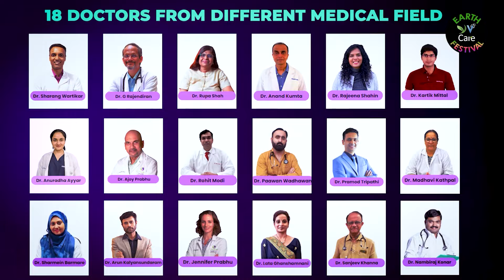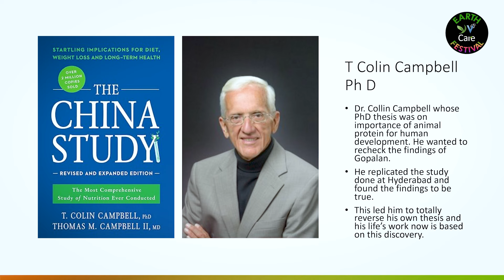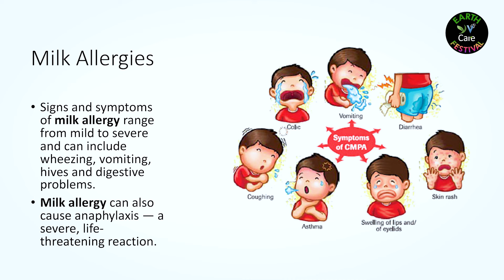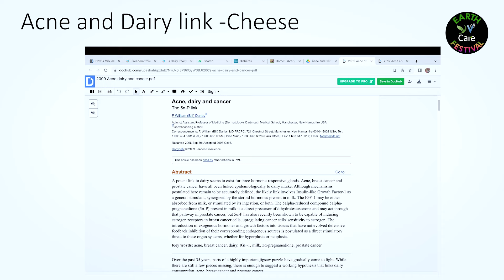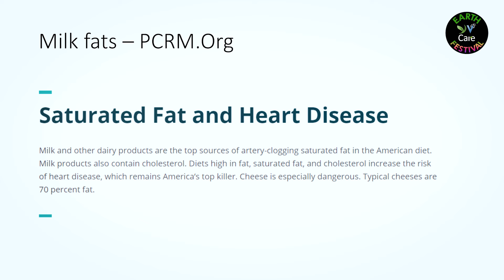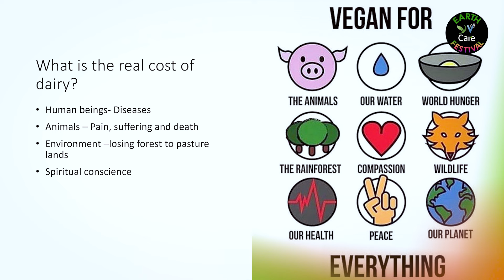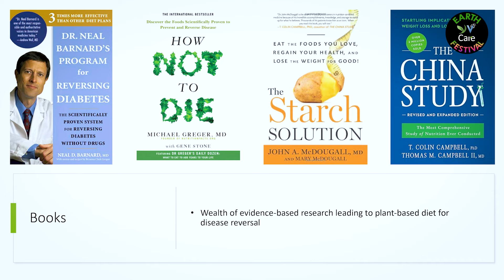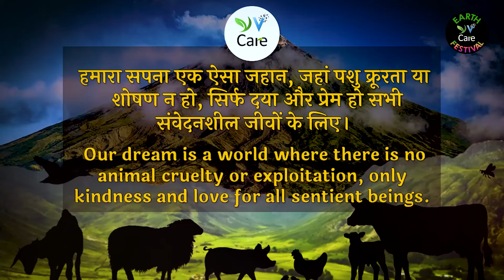Dr. Rupa Shah on "Dairy: Is it something to die for?" @YVCareEarth festival | 29 Oct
On October 29, 2023, Dr. Rupa Shah delivered a presentation titled "Dairy: Is it something to Die for?" In her talk, she revealed compelling information about the negative impact of dairy on our health and shed light on the mistreatment of animals involved in milk production. The session proved to be highly enlightening.